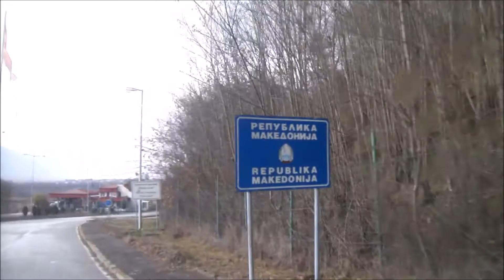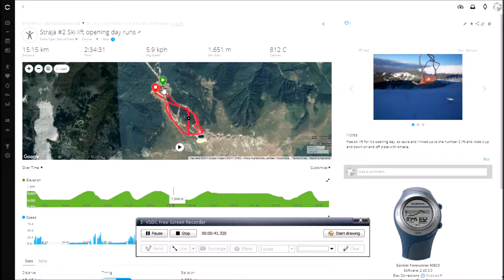To Straja! To Ski!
We took the van, Calcifer, on the scenic route from thermal springs in the south of Bulgaria to the ski resort of Straja in Romania, via Macedonia and Serbia.

In Straja we made some great friends and with the fresh snow we grabbed the ski's out the van for the first ski of our tour of europe, and toured up some of the pistes, as well as trying out the new lift they opened.